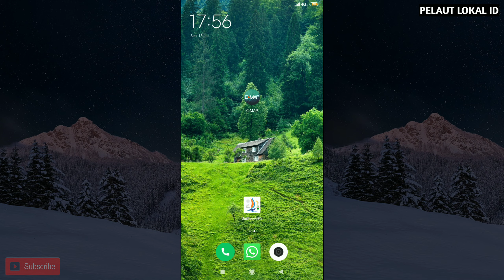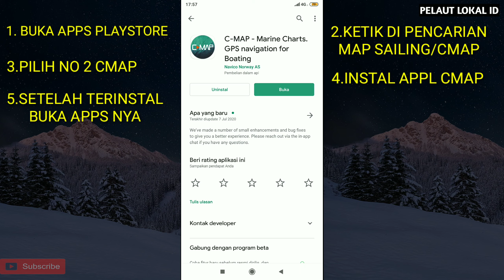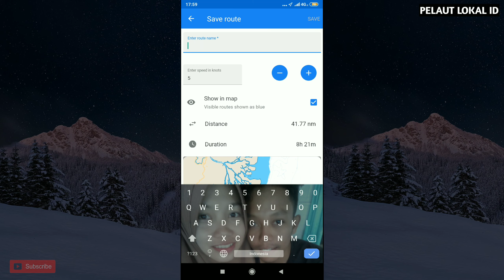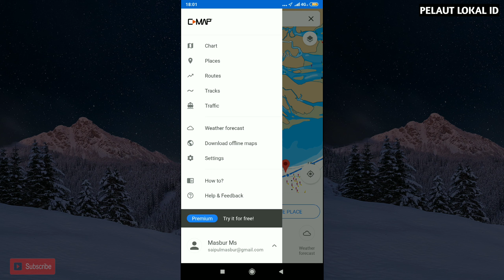CARA MEMBUAT ROUTE PELAYARAN‼️DI APPLIKASI C-MAP👍‼️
CARA MEMBUAT ROUTE PELAYARAN DI APPS C-MAP

Aplikasi ini sangat bermanfaat untuk para pelaut dalam melakukan pelayaran. Vidio ini mengajarkan bagaimana cara membuat route di maps aplikasi cmaps seperti aplikasi navionics